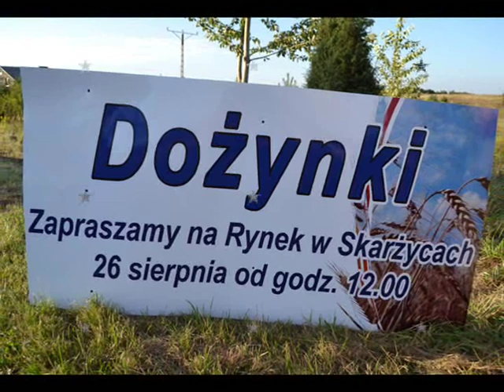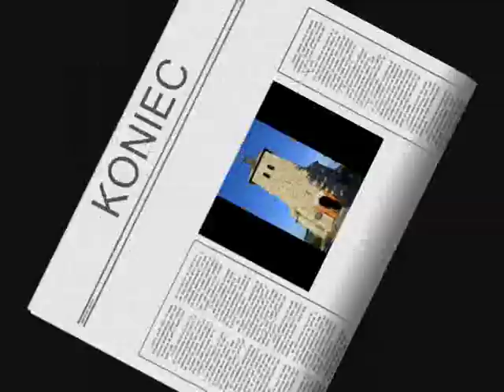Dożynki 2012 Skarżyce cz.2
Dożynki rejonowe,które odbyły się 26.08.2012.   (cz2)